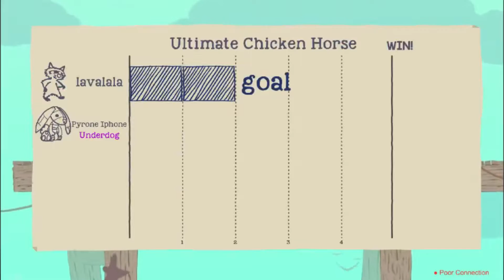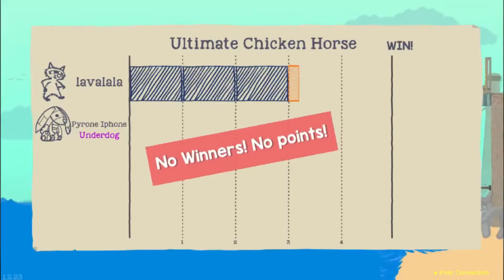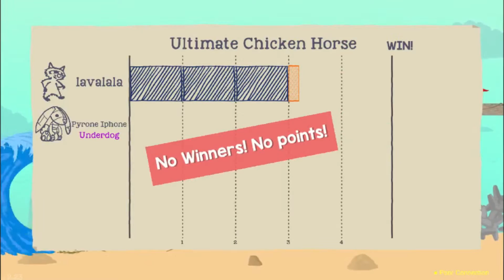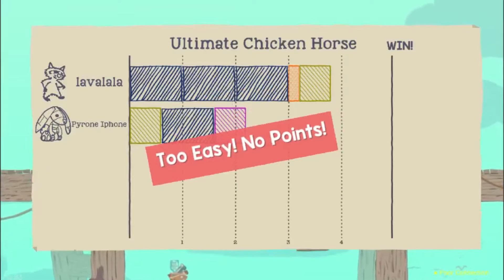ULTIMATE CHICKEN HORSE WITH PYRONE IPHONE || YOU WANT BEEF M8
Ultimate Chicken Horse 2AM sessions